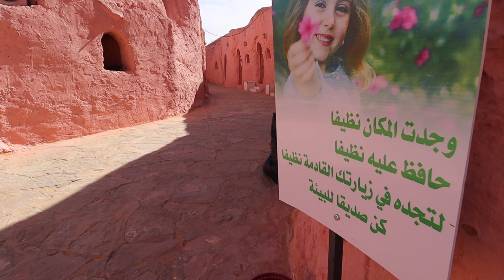ورقلة بنظرة سياحية ouargla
انستغرام : karim_benz02
ورقلة وكانت المدينة تسمى "واركلان" لتتغير لكنة نطقها بالبربرية الآن بـ"وارجن"أي بمعنى الرجل الحر قديما حيث جمع سكانها الذين عمرو مدينة واركلان أحد قصورها الصحراوية ثروة كبيرة من خلال الخط التجاري الذي نشطوه مع أفريقيا العميقة، وثانيا لانها مصدر الثروة البترولية للجزائر وسميت مدينة ورقلة حديثا والتي سكنت منذ فجر التاريخ وشكلت العاصمة الإقليمية للجنوب الشرقي منذ الفترة العثمانية. سميت ولاية الواحات إبان الاستقلال وضمت جميع مدن الجنوب الشرقي من الأغواط شمالا إلى تمنراست جنوبا لتكتفي بعد التقسيم الإداري لعام 1984 بثلاث مدن كبرى هي ورقلة عاصمة الولاية وحاسي مسعود القطب الصناعي وتقرت التي تعتبر قطبا هاما من أقطاب الصناعة. تبعد عن العاصمة الجزائرية ب 820 كلم، ولا زالت آثارها القديمة والتاريخية راسخة في سكانها حيث تلمس
الصبغة المتأصلة لثراتها بمجرد زيارة القصر العتيق الدي يتوسط المدينة المصنف ضمن الترات العالمي
الاماكن التي يجب زيارتها بورقلة
حاسي بن عبدالله
ام الرانب
اجداغ تور
سيدي خويلد
الشط
القصبة
سوق الحجر
 قصر ورقلة العتيق ذي البعد التاريخي واحد من اجمل القصور الصحراوية التي شيدها الإنسان قبل 600 سنة ويعكس ابداعات العمارة الصحراوية القديمة